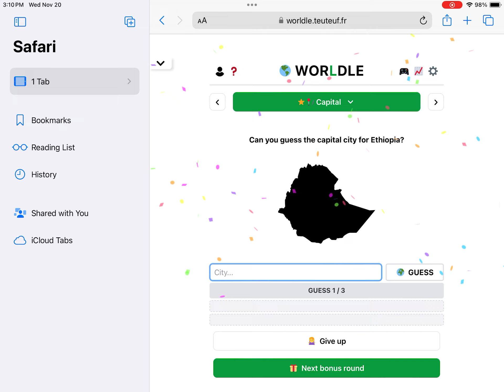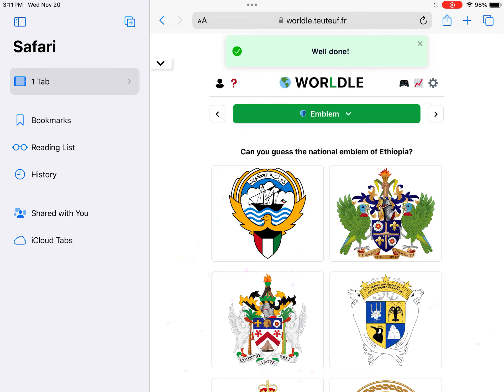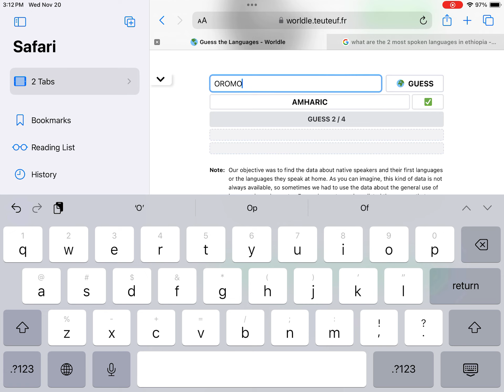Worldle day 102 Ethiopia 🇪🇹